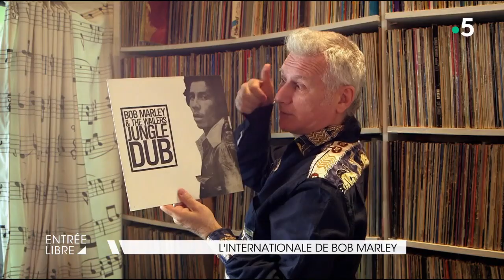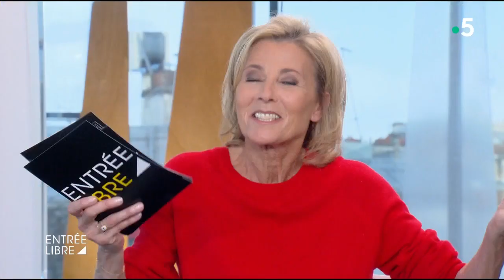L'internationale de Bob Marley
Hommage à un artiste que Christian Clavier admire beaucoup : Bob Marley. Musicien jamaïcain, véritable légende du reggae, il est disparu en 1981. Ses titres « No woman no cry » ou « Is this love » ont marqué la musique et ont fait de lui un symbole de contestation.